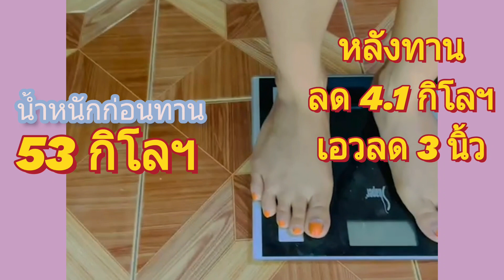เคล็ด(ไม่)ลับ กู้หุ่นให้คุณแม่ลูก2 ลองแล้วร้องว้าว